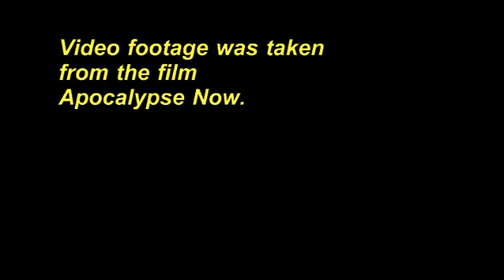The DingBat Show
Episode 35.
An original song by The DingBats - "Dawn Over A Hill."
Lyrics by Michael Prather.
Vocals by Troy Beasley.